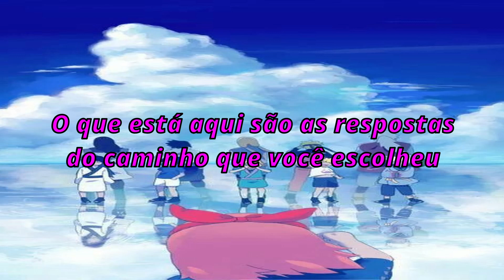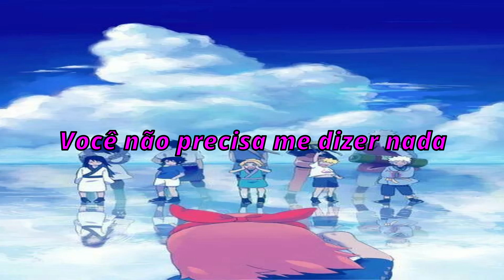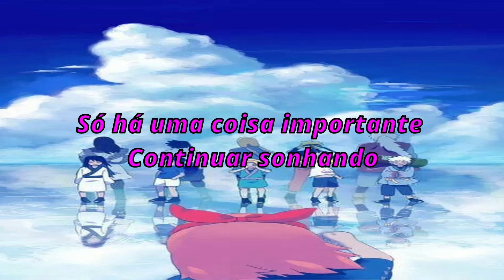Naruto Shippuden ED 12 "For you"(legendado)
Anime: Naruto Shippuden
Episódios: 142-153
Artista: AZU
Tradução: Max Unélie